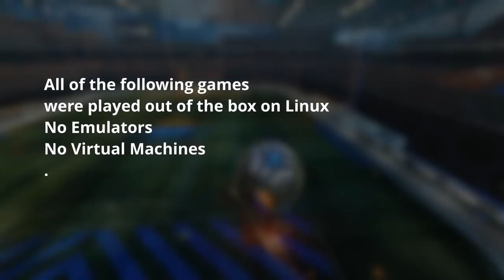./Games - A Native Linux Gaming Celebration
This is a crowdsourced tribute to all things native in Linux gaming. For a more in-depth look at why I made this video, check out my post on Medium

Thanks a huge bunch to all the fine people who helped, some of whom put in hours of recording time to help me gather clips. Timestamps and individual contributors listed at the bottom.

The video was recorded and assembled with the help of the following free and open source software:
Kdenlive
FFmpeg
ImageMagick
VLC
And of course, Linux

Timestamp Game, Contributor
00:02 Rocket League, mdiluz
00:18 Rise of the Tomb Raider, mdiluz (also contributed by beko)
00:24 Alien Isolation, Corben78
00:28 Dying Light, mdiluz (also contributed by Jakejw93)
00:31 Dirt Rally, mdiluz
00:34 Metro Last Light Redux, beko
00:38 Dota 2, HardPenguin
00:41 Middle-earth: Shadow Of Mordor, beko (also contributed by Sir Rob Linux)
00:44 XCOM: Enemy Unknown, beko
00:47 Pillars of Eternity II: Deadfire, AnthasPlays
00:48 Darkest Dungeon, AnthasPlays
00:49 Two Worlds Epic Edition, Patola
00:50 Cross of the Dutchman, beko
00:51 Victor Vran, beko
00:52 The Fall of the Dungeon Guardians, beko
00:53 The Witcher 2: Assassins of Kings, beko
00:54 Apotheon, flibitijibibo
00:54 Vikings - Wolves of Midgard, GamingTux
00:55 Torment: Tides of Numenera, beko
00:56 The Dwarves, beko
00:57 Legend of Grimrock, beko
00:58 Divinity: Original Sin, beko
00:59 Shank 2, beko
01:00 Torchlight II, Patola
01:01 VVVVVV, flitbitijibibo
01:02 Super Hexagon, flibitijibibo
01.02 Celeste, HardPenguin
01:03 Hotline Miami, HardPenguin
01:04 Rogue Legacy, flibitijibibo
01:05 Teslagrad, beko
01:06 Dust: An Elysian Tail, flibitijibibo
01:08 TowerFall Ascension, HardPenguin
01:09 Bastion, beko
01:11 Magicka 2, HardPenguin
01:12 Pyre, mdiluz
01:14 J.U.L.I.A.: Among the Stars, beko
01:17 Everspace, Corben78
01:21 X Rebirth, Patola
01:24 ASTROKILL, Patola
01:26 Strike Suit Zero, mdiluz
01:27 Stellaris, Klaukun
01:29 Slime Rancher, Klaukun
01:31 FTL: Faster Than Light, Draconicrose
01:32 The Station, beko
01:34 XCOM 2, GamingTux
01:41 Left 4 Dead 2, beko
01:44 Metro 2033 Redux, beko
01:47 Ballistic Overkill, GamingTux
01:51 Team Fortress 2, AnthasPlays
01:54 Borderlands 2, Sir Rob Linux
01:57, PAYDAY 2, TheTechStewart
02:00 Serious Sam 3 (incorrectly labelled as 2), TheTechStewart
02:04 Counter-Strike: Global Offensive, mdiluz (also contributed by HardPenguin)
02:07 Company of Heroes 2, Patola
02:10 Battle Worlds: Kronos, beko
02:12 Warhammer 40,000: Dawn of War II, beko
02:14 Wasteland 2: Director's Cut, beko
02:15 Shadow Tactics: Blade of the Shogun, Patola
02:17 Skulls of the Shogun, flibitijibibo
02:19 Tyranny, beko
02:20 Age of Wonders III, beko
02:22 Expeditions: Conquistador, beko
02:24 Sid Meier's Civilization V, beko
02:25 Master of Orion, beko
02:27 Cities in Motion, beko
02:29 Sid Meier's Civilization: Beyond Earth, beko
02:30 Tropico 5, beko
02:33 Brutal Legend, beko
02:35 Trine 3: The Artifacts of Power, Patola
02:38 FEZ, flibitijibibo
02:42 Grim Fandango Remastered, beko
02:43 Stardew Valley, HardPenguin
02:47 Tower of Time, beko
02:48 Broken Age, beko
02:50 Owlboy, HardPenguin
02:52 Proteus, flibitijibibo
02:53 Transistor, mdiluz
02:55 Shadowrun: Hong Kong, beko
02:57 Northgard, beko
02:58 Invisible Inc., beko
03:00 RUINER, Corben78
03:02 HITMAN, mdiluz (also contributed by AnthasPlays)
03:05 Deus Ex: Mankind Divided, mdiluz (also contributed by Patola)
03:07 Portal 2, beko
03:10 Total War: WARHAMMER, AnthasPlays
03:11 Total War: ATTILA, beko
03:13 F1 2017, mdiluz (also contributed by Jakejw93)
03:15 Besiege, mdiluz
03:17 Mad Max, mdiluz
03:22 Warhammer 40,000: Dawn of War III, mdiluz
03:25 Metro: Last Light Redux, mdiluz
03:29 Cities: Skylines, beko
03:45 The Book of Unwritten Tales: The Critter Chronicles, beko